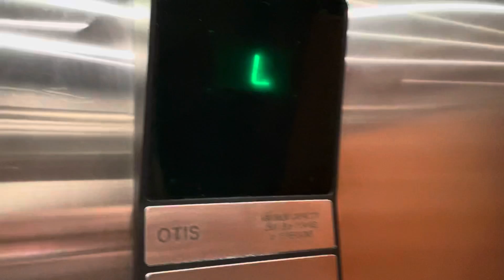Otis Hydraulic Elevator @ JW Marriott Marco Island FL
The elevator goes only two floors.